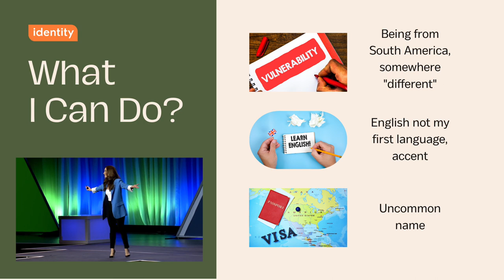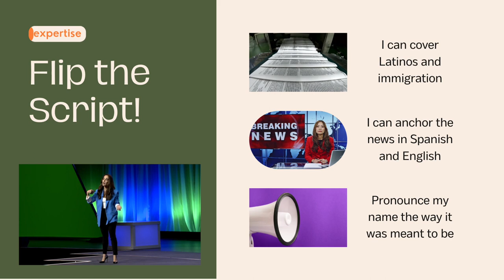MARIANA ATENCIO: Be Authentic – Stop Covering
Book Mariana to speak in-person or virtually.

Navigating change and uncertainty in life is hard. It’s even harder when you’re not confident about who you are. Coming to America from Venezuela as a young girl, Mariana Atencio felt self-conscious about being different. She recounted her struggles to fit in and adapt to her new life in a TED talk that captured the hearts of tens of millions. Mariana’s message: What makes you different is what makes you special – unleash your potential by embracing your authenticity.

Mariana took that lesson into her journalism career as a national news anchor and network reporter. A born storyteller, Mariana worked to build bridges and understanding – reporting with her unique perspective from all over the globe, earning accolades and a prestigious Peabody Award along the way. Mariana’s bestselling book, Perfectly You: Embracing the Power of Being Real, inspires people to leverage their personal and professional authenticity to supercharge their relationships, careers, workplace cultures, and happiness. Mariana continues to pursue stories that capture her curiosity as head of her own media production company. She also elevates the impact of events through her powerful keynotes and skillful moderating, and hosting.

But to start at the beginning,

Originally from Caracas, Venezuela, Mariana graduated from Merici High School and received a journalism degree from Universidad Católica.

When the government of Hugo Chávez shut down independent media outlets in her home country, she participated in student protests for democracy. After being assaulted in an armed robbery, Mariana left for the United States when she received a full-merit scholarship to Columbia University’s Journalism School and received her master’s degree in broadcast journalism.

Mariana got her big break anchoring and reporting at Univision, where she also filed stories for the Documentaries and Investigative Unit. She won a Peabody Award and an Investigative Reporters and Editors (IRE) Award for her work uncovering illegal weapons sold across the border in Mexico. She also won a Gracie Award for directing, writing, and reporting PRESSionados, a documentary about press freedom in Latin America.

She then went on to host The Morning Show on Fusion, the Disney and Univision joint venture, and co-anchored the 2016 Democratic Presidential debate.

Mariana made the crossover from Spanish to English-speaking television as a national correspondent for NBC News where she was known for her boots-on-the-ground, engaging, and empathic field work. Her investigative work on Latin America, the Latino community, cartel violence, women’s and migrants’ rights earned her three Emmy nominations, a Hillman Prize, and the National Association of Hispanic Journalists Presidential Award.

In the course of her broadcast career, Mariana has reported from places like Haiti, the Syrian border, and China, underscoring the common threads in our humanity and that we are all more alike than different. She has interviewed dozens of notable figures, including Pope Francis, President Joe Biden, King Felipe VI of Spain, Nancy Pelosi, chef and humanitarian José Andrés, author Yuval Noah Harari, and director Francis Ford Coppola.

Mariana’s journey is featured on the award-winning HBO series Habla, and People magazine called her storytelling platform “a media empire.” Ten years after she arrived in the United States, Mariana won Columbia’s First Decade Award for her impressive career as a journalist.

Mariana is a 2021 Henry Crown Fellow at the Aspen Institute and spokesperson for the American Latino Museum in D.C. In 2022 she launched the hit true crime podcast series Lost in Panama, an investigation into the disappearance of Kris Kremers and Lisanne Froon, shedding light on the issue of missing women and girls in the region. Lost in Panama made Apple Podcasts’ top 10 list, and Mariana headlined Foreign Policy magazine’s HerPower summit on tackling gender inequality in the Americas.

Mariana’s TEDx talk “What Makes YOU Special?” is one of the top ten most-watched videos on YouTube. Doubling down on her message, she wrote her bestselling memoir, Perfectly You: Embracing the Power of Being Real.